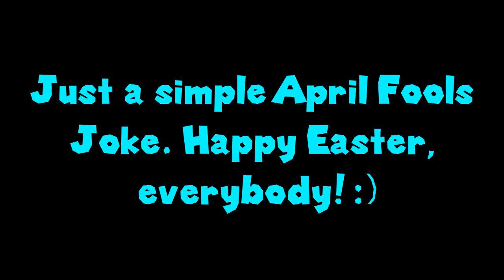Sonic Forces Is An Amazing Sonic Game!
So people have been lukewarm and negative on Sonic Forces and I'm here to tell you why I think Sonic Forces is an amazing Sonic game! Join me in my discussion!